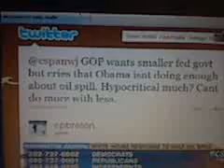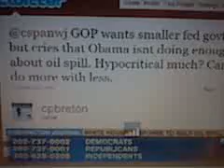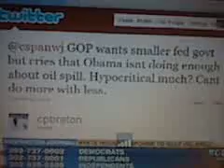CSPAN Read: Obama Ignores BP Oil Spill, DEMS "Hope" For WORST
On May 2nd, 2010--10 days after the BP Oil Spill--Pres. Obama finally visited the Mississippi Gulf Coast to address the disaster. But his democratic base is hoping  for the worst while covering for Obama's mishandling of an environmental disaster. "Never let a crisis go to waste," Rahm Emmanuel.